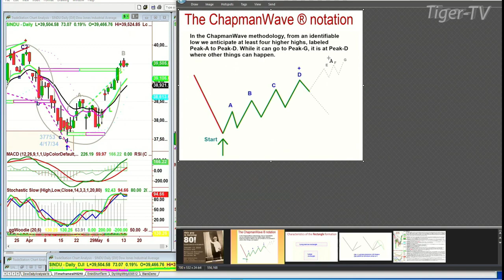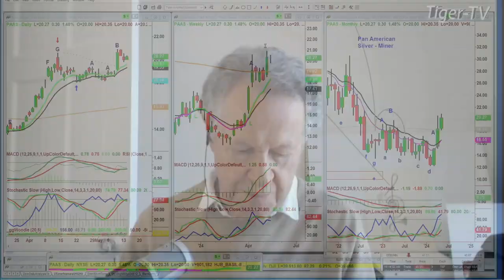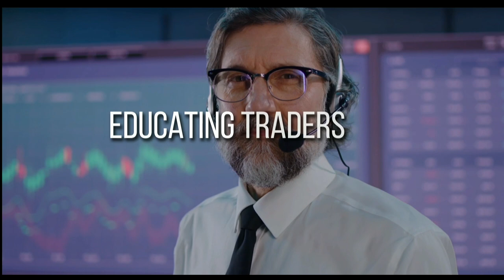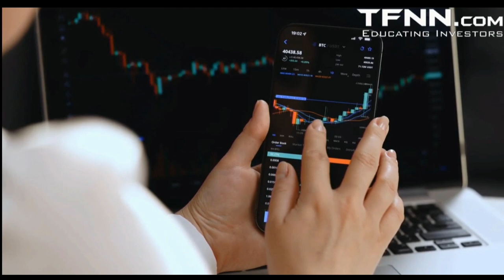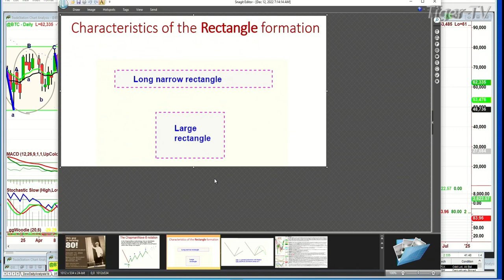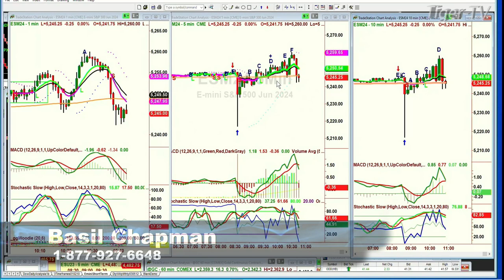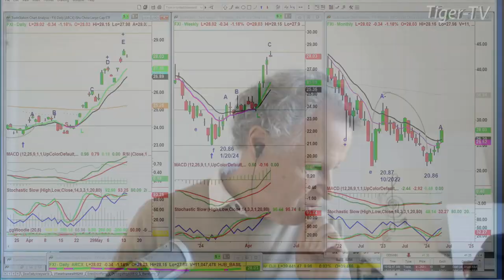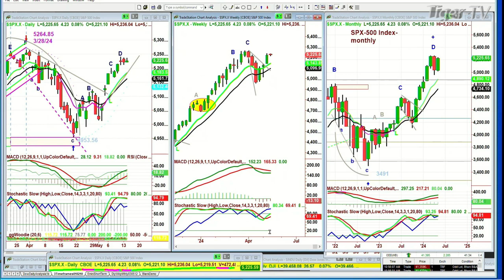May 14th, Tiger Technicians Hour on TFNN - 2024